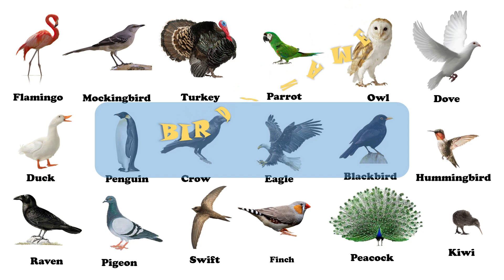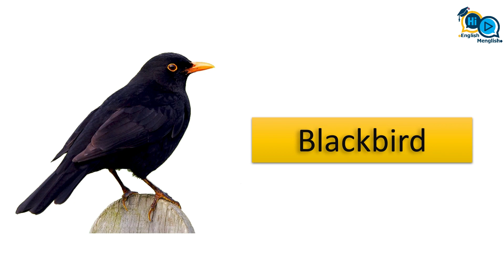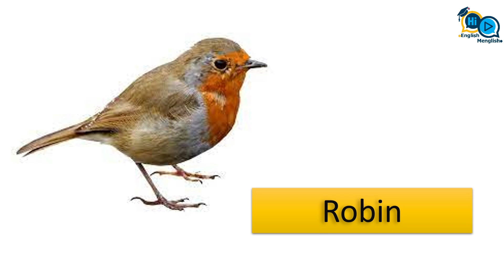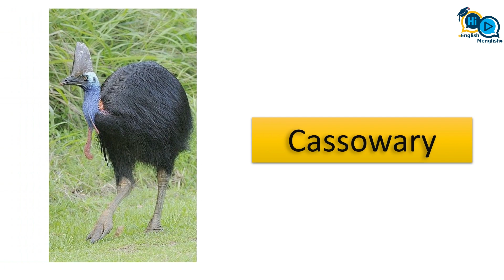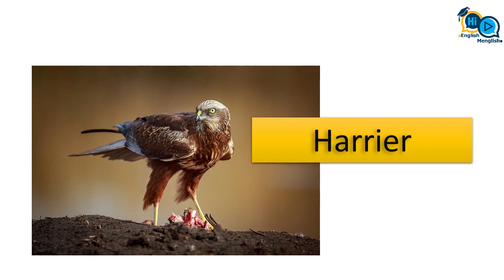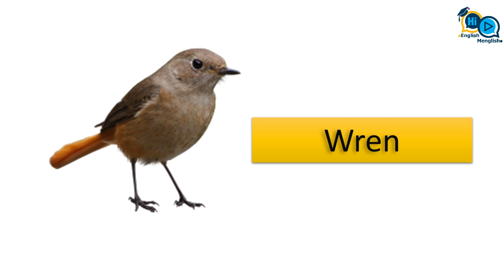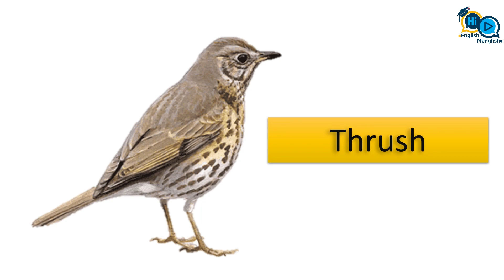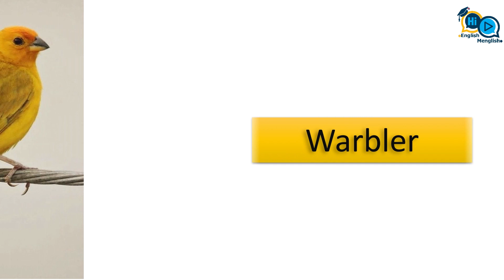Birds Name 🦚 : Birds Sound Compilation ( Bird Sounds)|Bird Voices for Kids | Birds Name In English 🦜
"Learn Bird Names: Explore Their Sounds, Videos, and Pictures on YouTube for Educational and Entertaining Bird Identification"

Explore the fascinating world of avian diversity as we bring you an immersive learning experience like no other. Discover the joy of identifying different bird species as you listen to their melodic songs, observe their mesmerizing flight patterns, and witness their vibrant plumage through our engaging videos and high-resolution images. Whether you're a bird enthusiast, a nature lover, or an aspiring ornithologist, our channel offers a comprehensive platform to expand your knowledge and appreciation for the avian realm. Join us on this educational journey, where the enchanting realm of birds comes to life through sound, video, and imagery.

Timestamp:
0:11 Flamingo
0:20 Turkey
0:30 Parrot
0:39 Owl
0:49 Dove
0:58 Duck
1:08 Penguin
1:17 Crow
01:26 Eagle
1:35 Blackbird
01:45 Hummingbird
1:53 Raven
02:02 Pigeon
2:11 Swift
02:16 Finch
2:25 Kiwi
02:34 Peacock
02:42 Kite
02:52 Jay
03:03 Nightingale
03:11 Hawk
3:20 Falcon
03:30 Albatross
3:40 Bluebird
03:50 Goose
3:59 Robin
04:09 Seagull
4:14 Swan
04:27 Cuckoo
4:37 Cockatoo
04:44 Condor
4:54 Crane
05:04 Cassowary
5:14 Bulbul
5:25 Woodpecker
5:33 Cock
05:44 Hen
5:54 Ostrich
06:04 Quetzal
06:13 Harrier
06:22 Starling
6:32 Emu
06:41 Sparrow
6:50 Pelican
06:59 Magpie
7:08 Kingfisher
07:17  Vulture
7:26 Wren
07:34 Lark
7:45 Puffin
07:55 Toucan
8:04 Macaw
08:14 Osprey
8:23 Swallow
08:32 Ibis
8:41 Weaver
08:50 Stork
8:59 Cardinal
09:08 Quail
9:17 Kestrel
09:27 Sunbird
9:35 Canary
09:45 Heron
9:53 Shrike
10:02 Thrush
10:11Budgerigar
10:20 Pheasant
10:27 Grouse
10:40 Hornbill
10:50 Sparrowhawk
10:59 Oriole
11:08 Bee Eater
11:18 Grosbeak
11:25 Goshawk
11:32 Frigatebird
11:43 Warbler
11:54 Spoonbill
12:01 Hoopoe
12:10 Mockingbird

Hundred Birds Name
 pakshiyon ke naam
पंछी के नाम
 birds

birdnames,
animals,
birds,
7esl learning English,
animal sounds,
bird,
bird sounds,
wildlife,
birds chirping,
love birds,
birds name,
birds name for kids,
wild birds,
singing birds,
name of birds,
pet bird names,
bird names,
bird names,
learn bird names,
sound learn bird species in english,
birds name video,
bird information,
birds vocabulary,
birds name vocabulary,
bird species,
birds pets name,
peacock call ~ peacock sounds,
birds name and sound,
bird info,
bird name in english,
birdsounds,
birds name with images,
birds voice,
birds pictures,